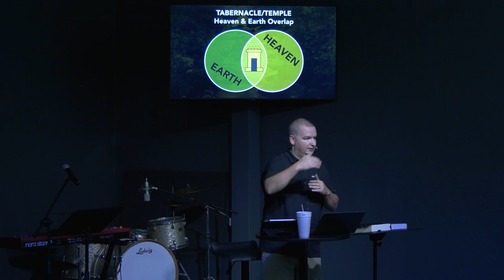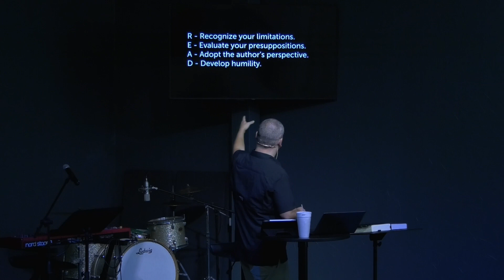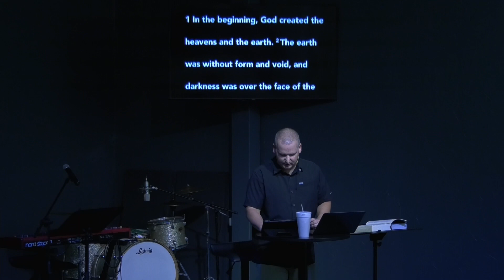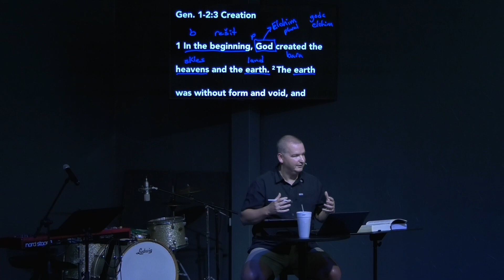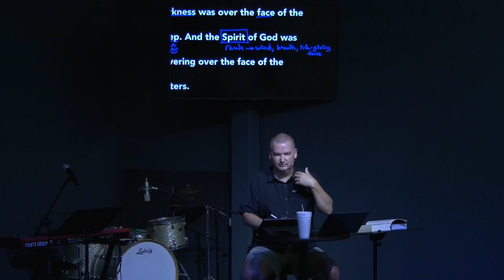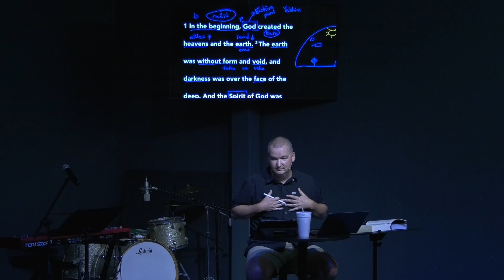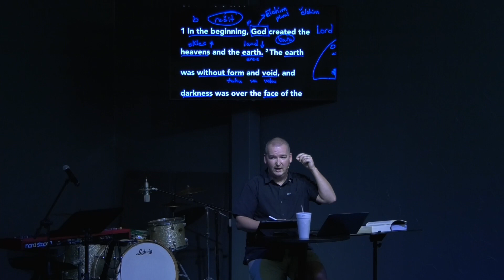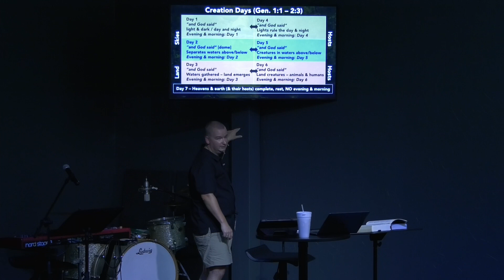The Real Story of the Bible (Part 2) - Wed. Sept 22, 2021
Wed. Night Bible Study teaching on The Real Story of the Bible from Sept. 22, 2021 at Grace & Truth Ministries in Perry, FL. Join us on Wed. nights at 6pm to learn how to read, study, and enjoy the Bible!